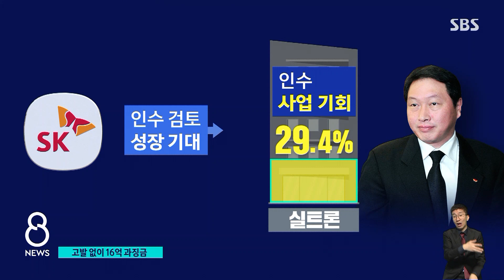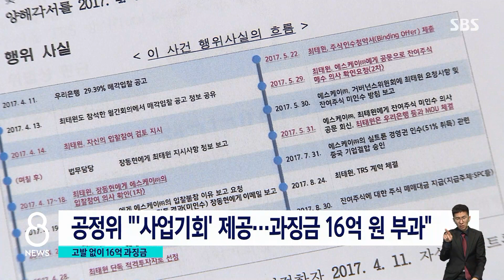'위법'인데 1,976억 수익에 16억 과징금 / SBS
공정거래위원회가 SK와 최태원 회장에게 과징금 16억 원을 부과했습니다. 회사가 수익을 낼 수 있는 기회를 그룹 총수인 최태원 회장에게 넘겨줬다는 겁니다. 시민단체에서는 최 회장의 예상 수익이 2천억 원인데 과징금 16억 원은 너무 봐준 것 아니냐는 비판도 나오고 있습니다.
정성진 기자가 취재했습니다.